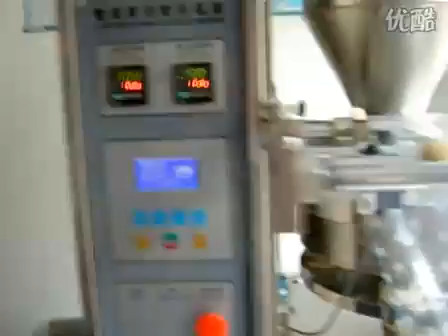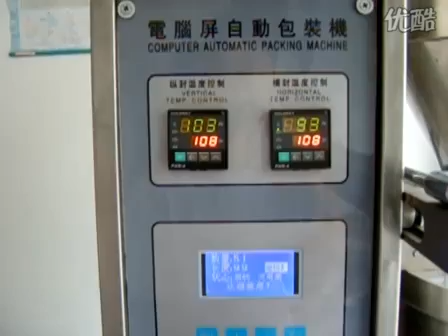Sel machine de conditionnement: Sucre Packaging Machine